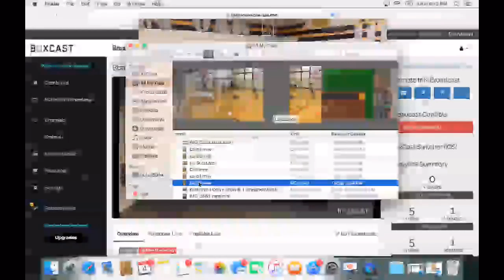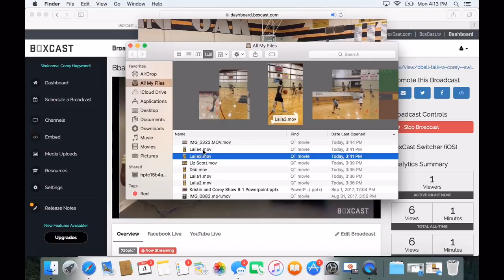BigTyme Live with Swift